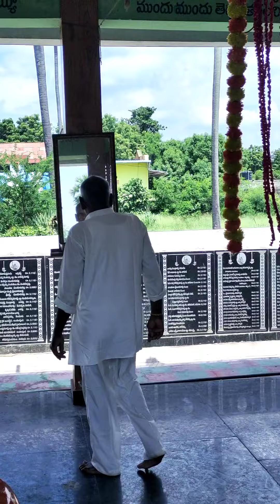వెంకయ్య స్వామి గుడి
@వెంకయ్య స్వామి గుడివైట్ ఈస్టర్ సాంగ్స్youtube షార్ట్స్youtube షార్ట్స్ వైరల్ వీడియోస్వన్ మిలియన్ subscribers#వన్ మిలియన్ వ్యూస్చలంచర్ల శంకర్రావు